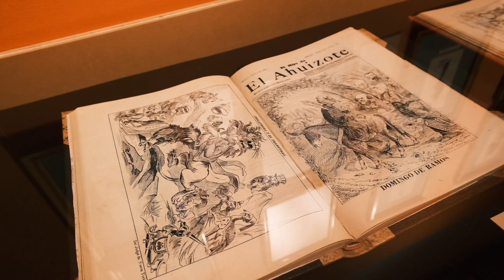Museo Del Estanquillo Cdmx | Best Museum in Mexico City | Must Visit Place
Best museum in Mexico City, Museo Del Estanquillo Cdmx is located in one of the most iconic corners of the historic center of Mexico City, at the junction of the streets of Isabel La Católica and Francisco. It was built by architects Eleuterio Méndez and Francisco Serrano and was a jewelry store, in 2006 it becomes a home for Carlos Monsiváis's collection.

Museums are wonderful places filled with wonder and mystery, so it helps us to stimulate our mind and  perspective.

Visiting museums is one on my bucket list now. At least once a week I try to visit museums, and you know Mexico City, in particular, has more than 150 museums. And how they represent their museum is always impressive it makes me always excited before and after visiting it.

It's Free Entry

I always try and learn by myself to make a good video 😊😊

Watch another video as well

see you at next video :)